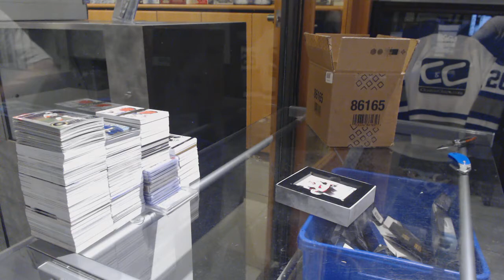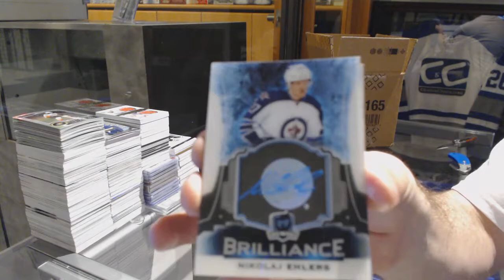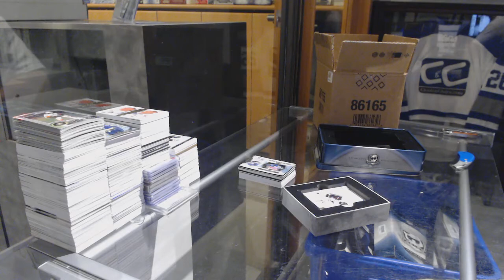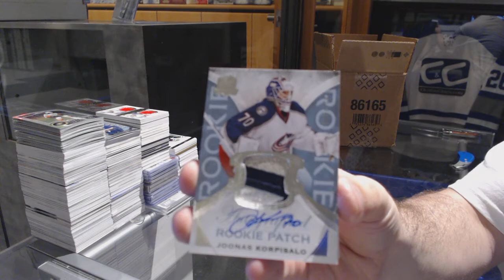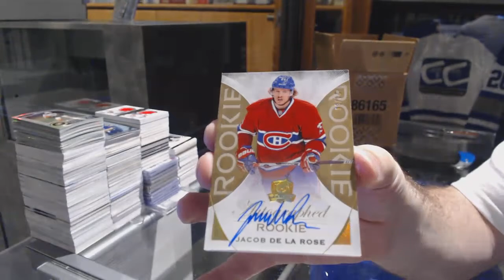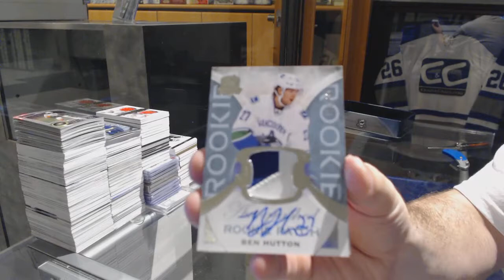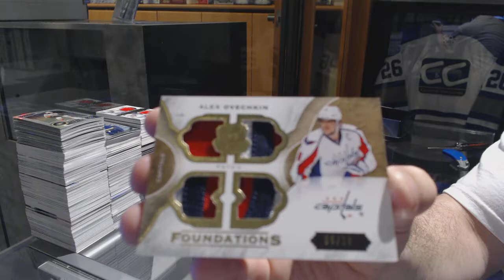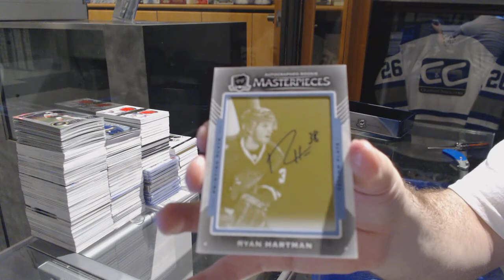15-16 Upper Deck The Cup 3 Tin Hockey Case Break - C&C GB #7327